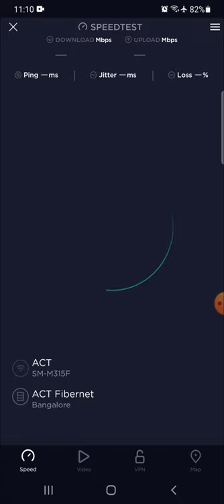ACT FIBERNET 50Mbps Plan Speedtest||actfiber|| Act fiber speed test Bangalore